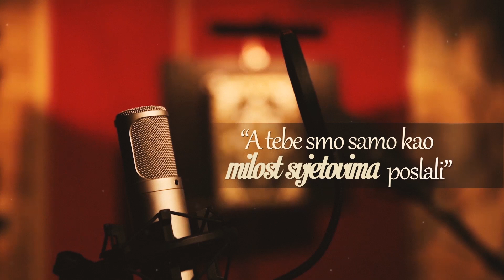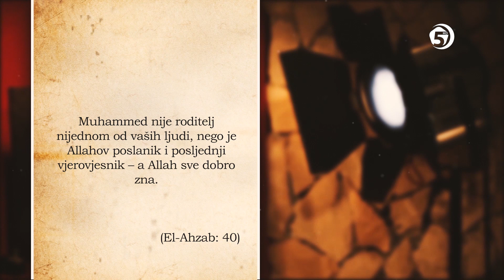Mustafa ef. Isaković - (El-Ahzab, 40;)